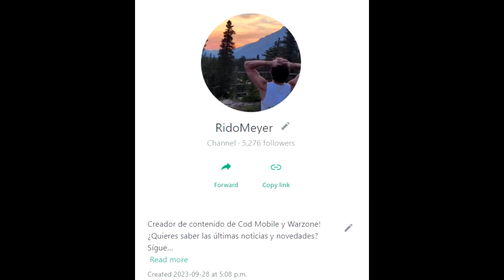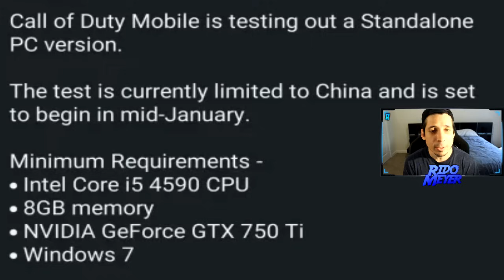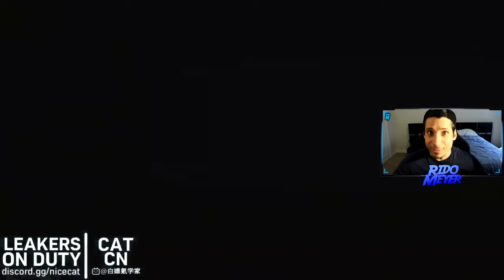MEGA SORPRESA!! NUEVA VERSION de COD MOBILE PARA COMPUTADORA O PC | En Desarrollo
✨✨Tienda de CP Aggro Shop✨✨